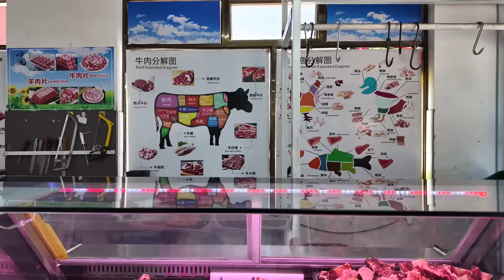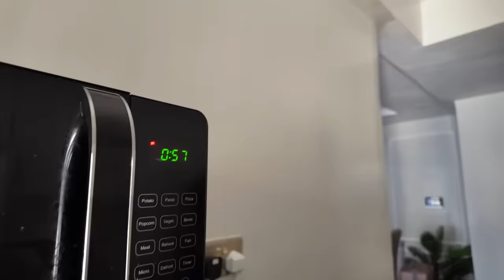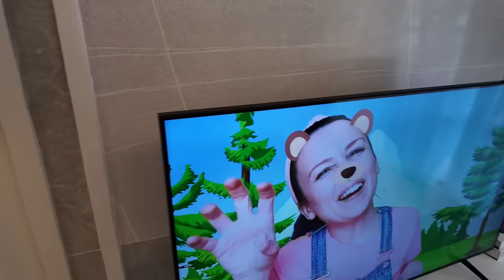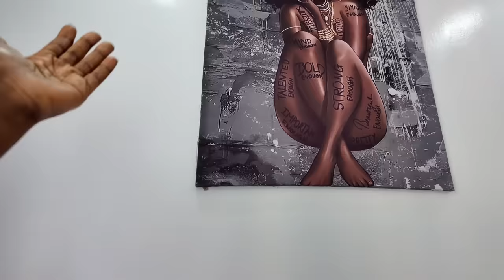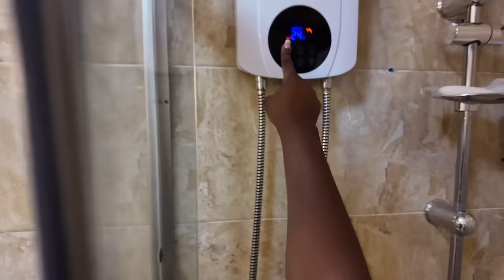Surprising my grandpa! He is speechless 🥹